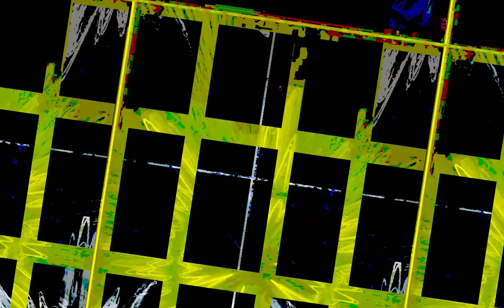[EPILEPSY WARNING] Movie 23 10 30 00h21m18s